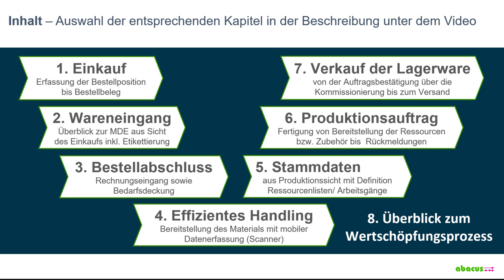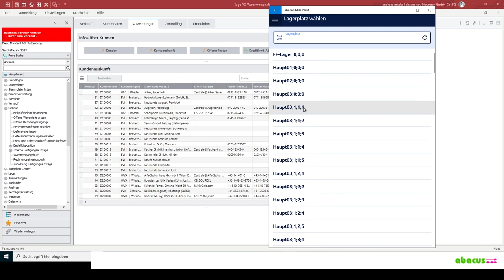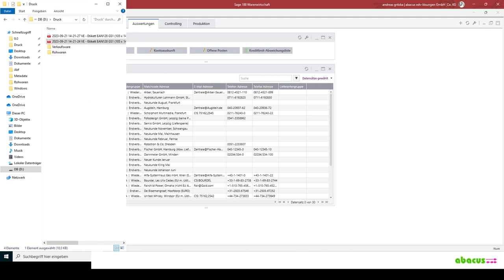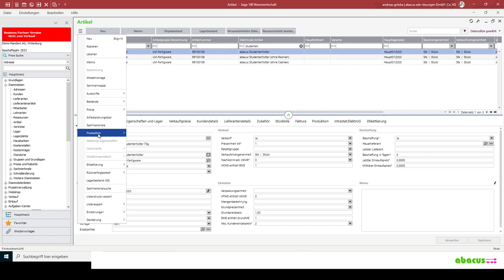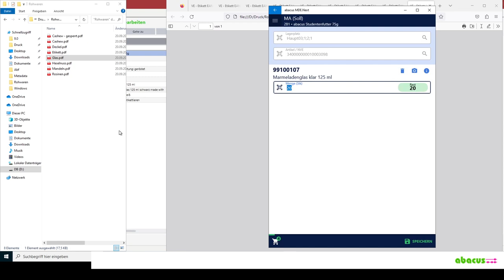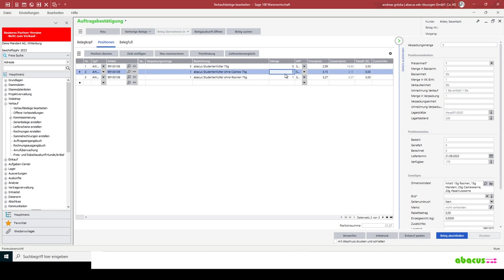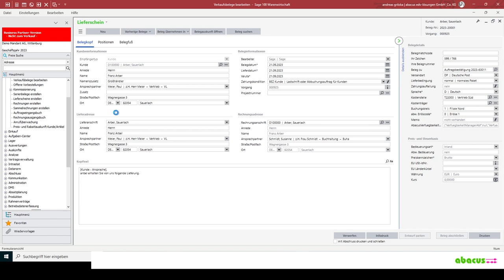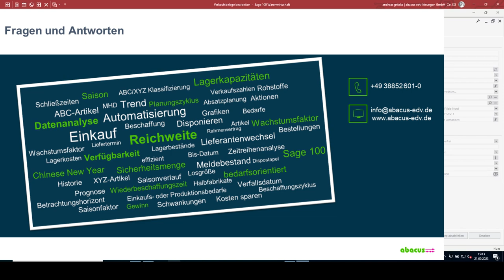abacus Sage100 für die Lebensmittelindustrie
Du hast Fragen oder benötigst Unterstützung bei Sage 100 oder ERP-Systemen?

📖 Inhaltsverzeichnis 📖
00:00:00 - Intro: Inhaltsübersicht und Start mit Einkaufsmaske
00:01:20 - Einkauf: Erfassung Einkaufspositionen bis Bestell-belegdruck
00:03:06 - Wareneingang: MDE aus Sicht des Einkaufs inkl. Etikettierung
00:12:42 - Bestellabschluss Rechnungseingang sowie Bedarfsdeckung
00:16:00 - Effizientes Handling des Materials mit MDE
00:21:22 - Stammdaten aus Produktionssicht (Ressourcen/Arbeitsgänge)
00:26:04 - Fertigung (Bereitstellung Material/Zubehör,  Rückmeldungen)
00:39:23 - Verkauf Lagerware (Auftrag, Kommissionierung, Versand)
00:47:26 - Überblick zum Wertschöpfungsprozess mit Chargen

ℹ️ Wichtige Konzepte und interessante Links ℹ️

✅ Kurz zur Geschichte: abacus wurde ‎1992 ‎Dipl.-Ing. Thomas Kluth‎ gegründet, der das ‎Unternehmen ‎heute als Geschäftsführer leitet und mittlerweile 30 ‎‎fest angestellte Mitarbeiter ‎beschäftigt.

✅ Als ausgezeichneter Sage-Partner entwickeln wir seit 1992 zertifizierte Branchen- und Spezialsoftwarelösungen, hauptsächlich für Unternehmen der Lebensmittel- und Kosmetikbranche sowie für Handel, Produktion und Logistik.

✅ Unsere Software schließt die Lücke zwischen den Standardlösungen der Sage 100 und Ihren individuellen Anforderungen.

✅ Was uns auszeichnet, sind praktizierte Kundennähe und die präzise Umsetzung von Anforderungen in Projekten durch unsere Mitarbeiter.

✅ Vorteile für Kosmetik-, Pharma- und Lebensmittelbranche: Gewährleisten Sie die Rückverfolgbarkeit Ihrer Produkte nach internationalen Standards und sichern Sie somit Ihre Qualität!

Übrigens: Sollten Sie auf der Suche nach Zusatzmodulen für die Sage 100 sein, sind Sie hier richtig. Willkommen auf unserem Kanal!